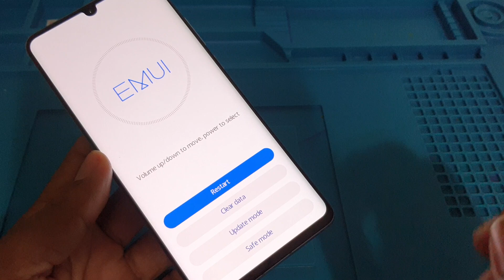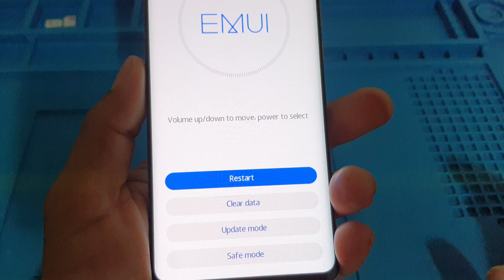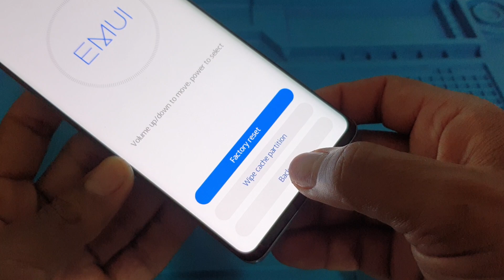Hard reset huawei P30 PRO VOG L29 e outros desbloquear formatar remover bugs do sistema /2 métodos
como formatar  huawei p30 pro vog l29 2 métodos Hard reset desbloquear formatar remover bugs do sistema